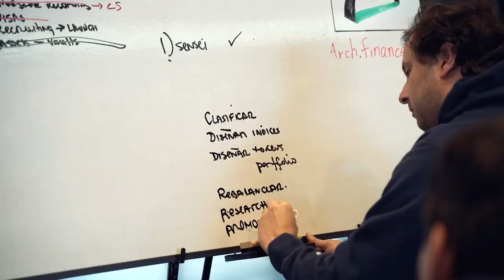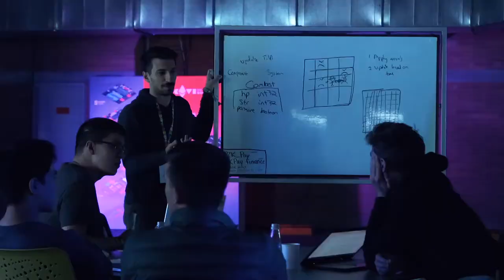Devcon Recap - Day 3